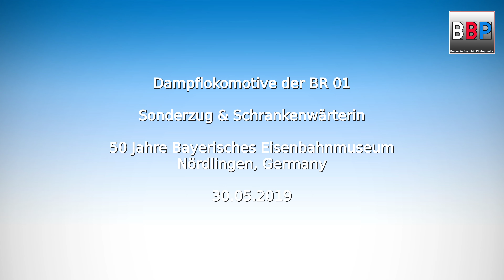DRG Einheitslokomotive BR 01 2066-7 & Schrankenwärterin, Nördlingen, 30.05.2019.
Hersteller:         BMAG
Typ:              01
Fabriknummer: 9020
Bauart:              2'C1'-h2
Baujahr:      1927
Spurweite:      1435 mm